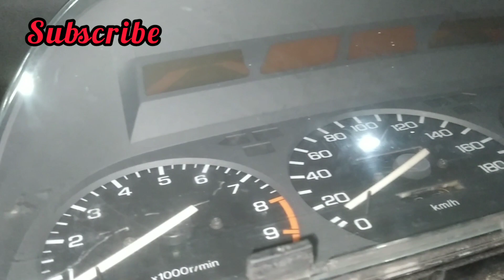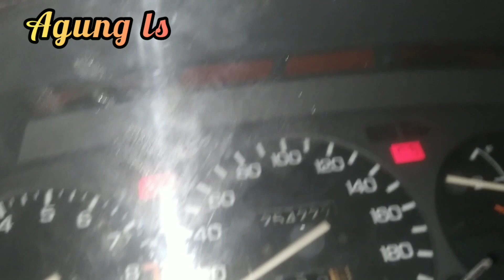malam malam disuruh membenahi mobil,,,,di sorum LUV CAR